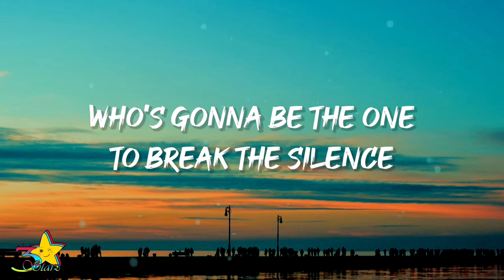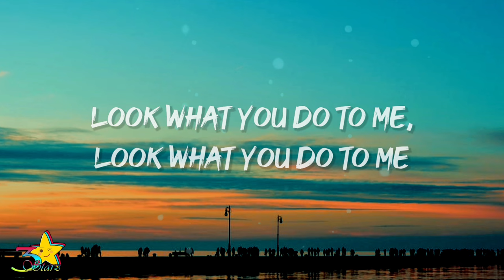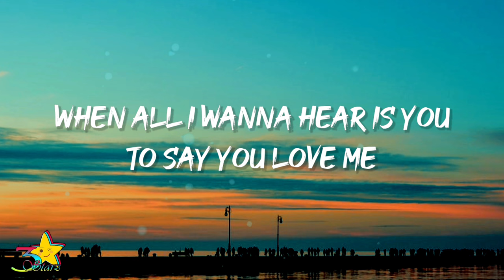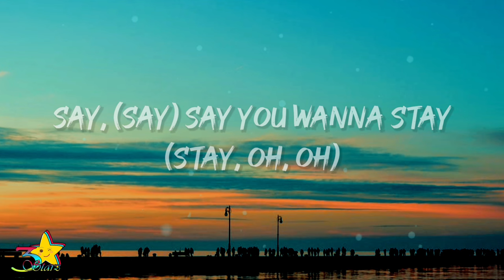Tom Grennan - All These Nights (Lyrics)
Lyrics:

We've been going like a hurricane
Who's gonna be the one to break the silence
Are you driving in another lane?
Because I've been waking to the sound of sirens

I've been thinking lately
Thinking 'bout you
You're somebody I don't wanna lose

All of these nights we've been talking and touching
When all I wanna hear is you to say you love me
Have all of these nights been leading to something?
'Cause I wanna hear is you to say you love me
Say, say, you wanna say

Levitating, got me off the ground
Out of control and I can't stop climbing
Look what you do to me, look what you do to me